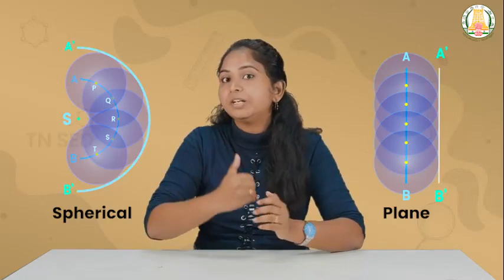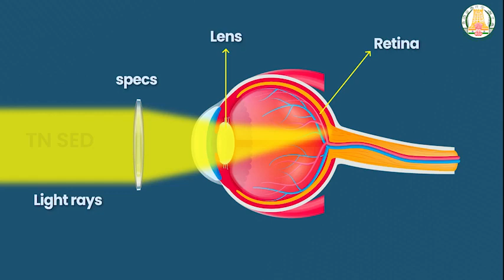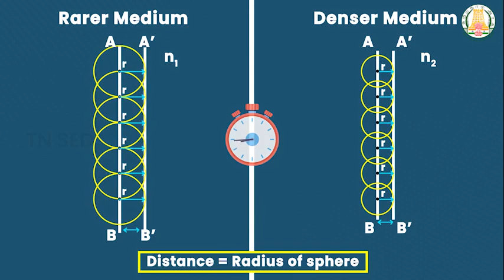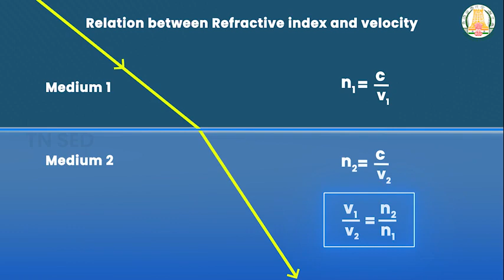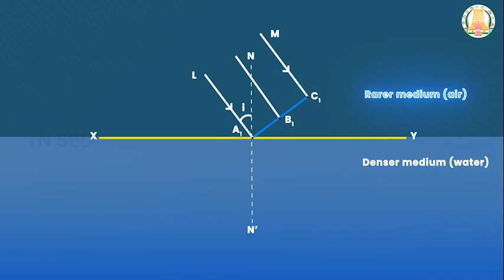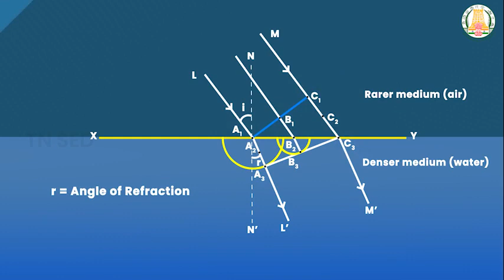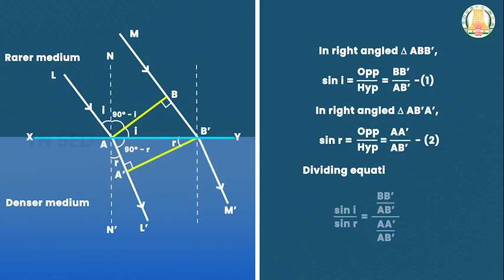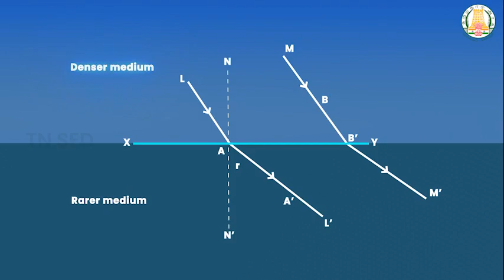12e2e3f0 8c38 11ed ac54 a5f6cb8f32d1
Wave Optics I 12 I Physics I Proof for laws of refraction using Huygens' Principle